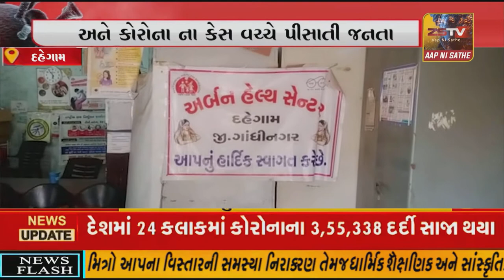દહેગામ તાલુકા અને શહેર માં જોરદાર ગરમી અને કોરોના ના કેસ વચ્ચે પીસાતી જનતા